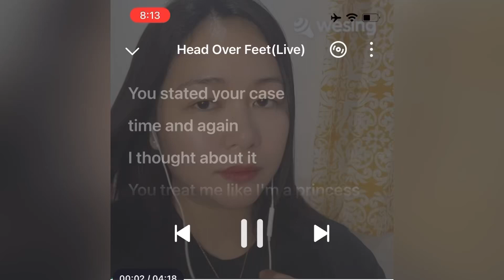Head Over Feet | Alanis Morissette | Maffy Covers